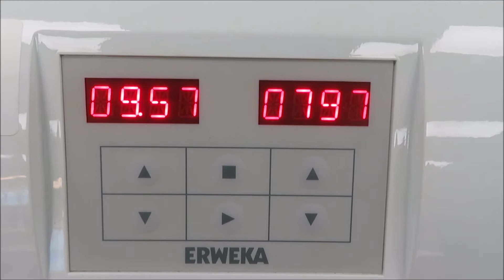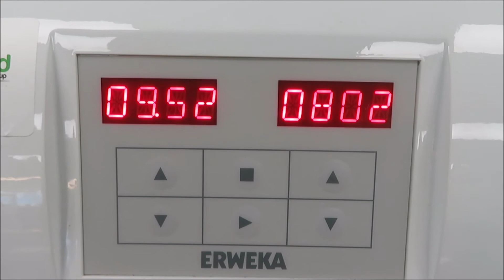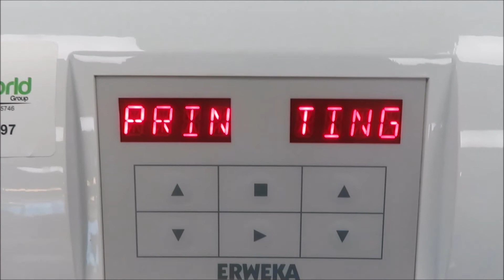Erweka VTDS Vacuum Leak Tester for Sale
Erweka VTDS Vacuum Leak Tester is available from The Lab World Group.